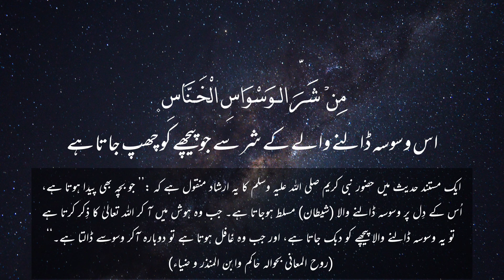Surah An Nas (سورة الناس) - ادریس ابکر _with Urdu translations(1080P_HD)